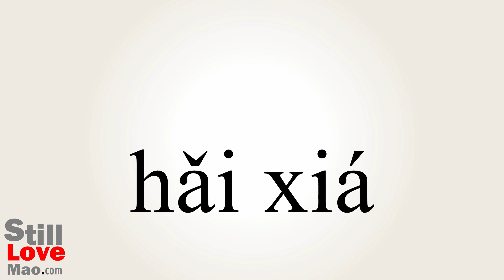How to Say Strait in Chinese